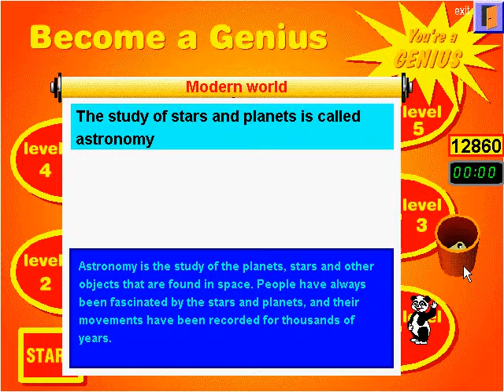Play Though PC Genius 445